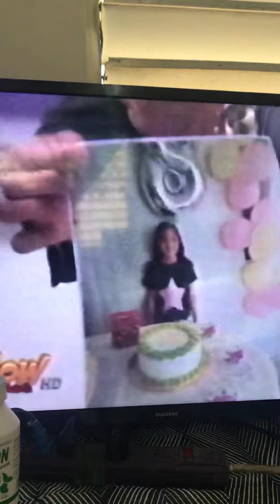Se busca niña desaparecida de ex integrante de moreno negron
Por favor si encuentra la niña que está desaparecida por favor marquen a este número 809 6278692 ... ayudenos a encontrarle